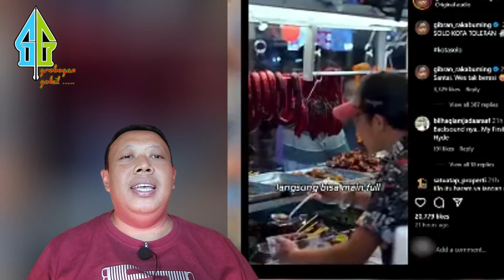HEATERS MALU ABISS,, WARGA SOLO MAKIN PUAS DIPIMPIN GIBRAN YG TEGAS & GERCEP SOAL TOLERANSI..??